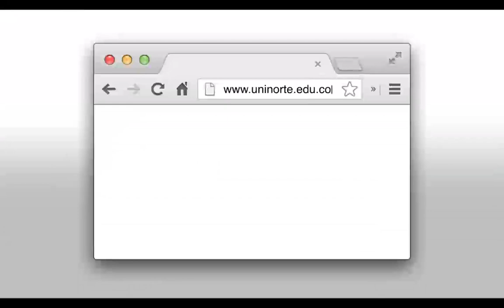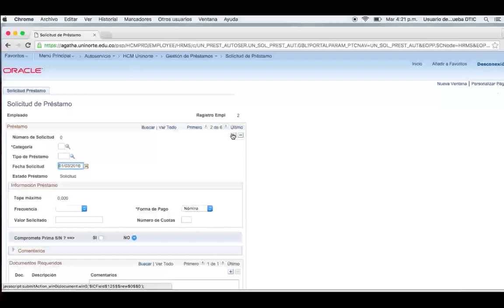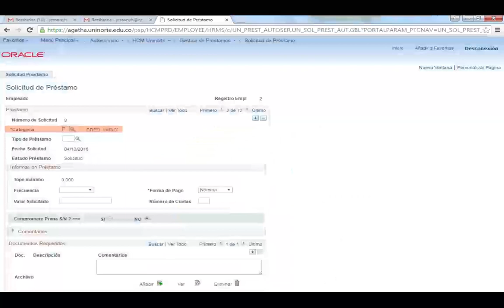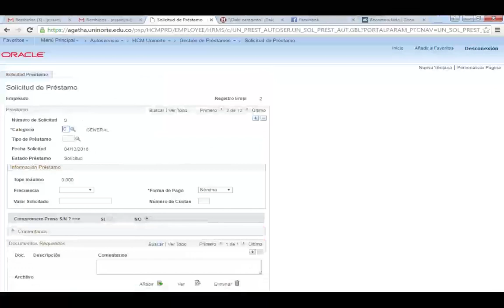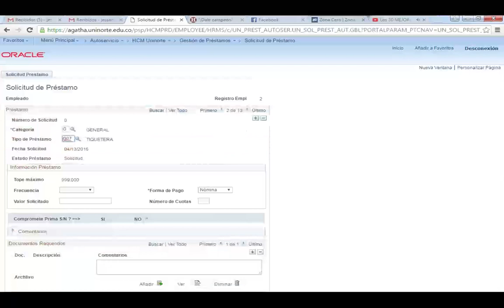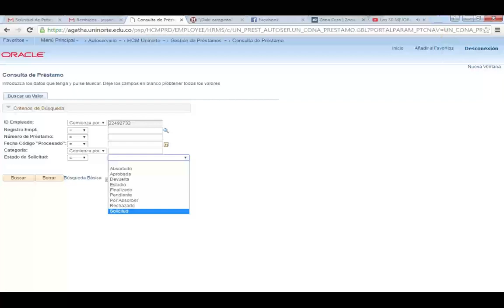AGATHA 06 Préstamos